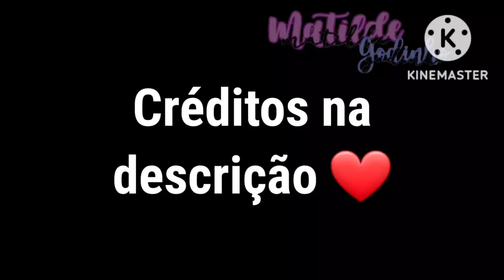||🎄•Tu já és o meu melhor presente!•🫶🏻•||•[|Especial de natal💕|]•[|Créditos na descrição|]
||🎥Descrição🎥||

||💕Isto é
➪Um mini filme()
➪Uma mini série()
➪Uma reação()
➪Um tutorial ()
➪Um meme()
➪Glmv/Gcmv()
➪Trend()
➪Curta-metragem(🌈)
➪Uma edit ()
➪Outra ()

||🥀Esta é uma ideia minha, podem inspirar-se mas nada de copiar nem roubar 🚨

||☞︎︎︎Algumas conversas estão em português de Portugal, mas às vezes eu ponho expressões ou frases em brasileiro para quem fala Português do Brasil

||⚠︎Restrições
➪Não permito que os meus vídeos sejam dublados sem créditos
➪Não copiem o meu canal
➪Não copiem as minhas ocs
➪Não roubem o meu conteúdo

||㋛︎Permissões
➪Podem inspirar-se
➪Podem dublar os meus vídeos com a minha autorização
➪Podem pedir o código das minhas ocs se precisarem